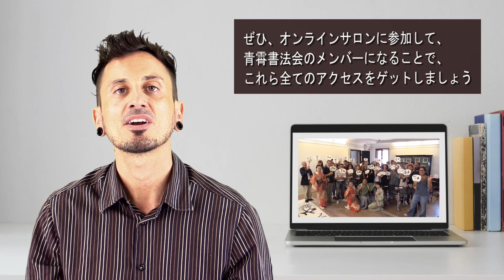Welcome to Seisho's Japanese Calligraphy Online Salon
Welcome to our online salon!

If you want to study calligraphy from home with professionals based in Japan, you have come to the right place.